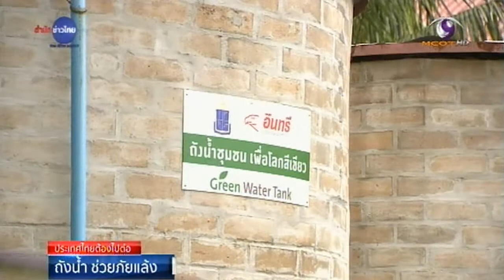ประเทศไทยต้องไปต่อ : ถังน้ำชุมชน ช่วยบรรเทาภัยแล้ง [03 ก.ย.58]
"ประเทศไทยต้องไปต่อ" วันนี้นำเสนอเรื่องการสร้างถังน้ำในชุมชน ช่วยให้ชาวบ้านที่เคยประสบปัญหาเรื่องการขาดแคลนน้ำ ได้มีน้ำดื่มน้ำใช้อย่างเพียงพอ